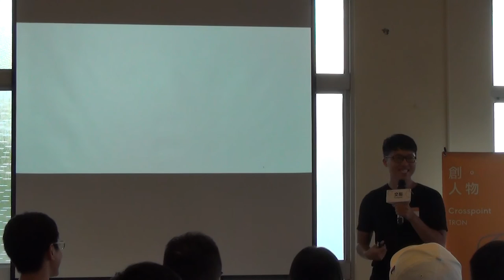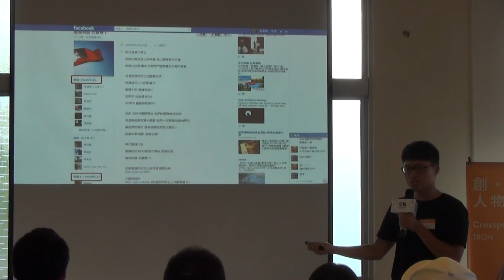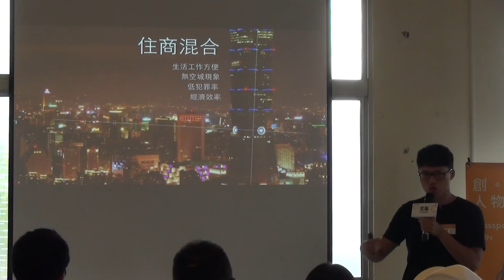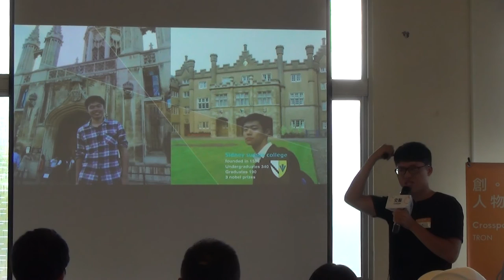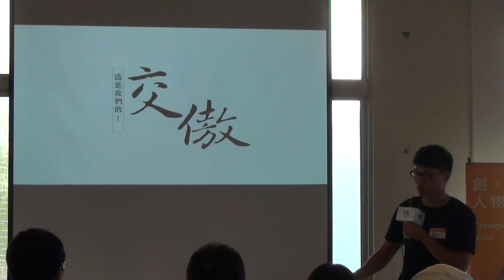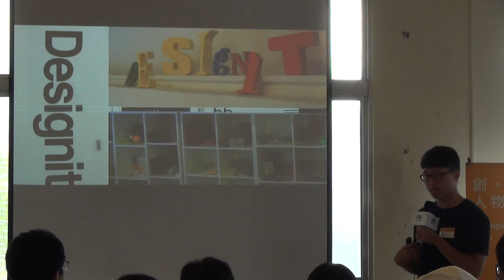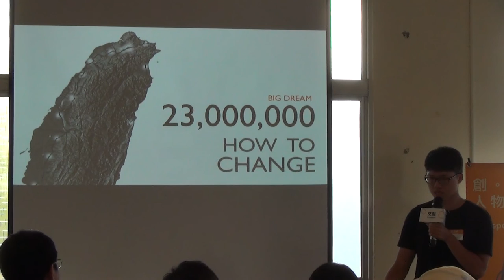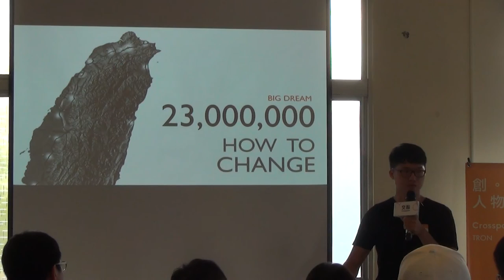交點創人物2016.8月-陳慕天-推動社會的改變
【一本課本，給孩子一座美術館】
創人物｜陳慕天 美感細胞＿教科書再造計劃共同發起人

世界上有太多可以去改變的事情，而我們總是忽略身旁中的微小事物。當在感嘆為何國外的文化產業，能夠創造高附加價值，台灣卻只能從事代工生產而無法使產品品牌化，其實很重要需要檢討的是，這個國家的美感水平。我們應該開始思考，自己在這個社會中的角色與定位，並重新思考未來的可能性。
美感是很重要的能力，我們相信美感是透過生活環境學習的，但是生活中的美學教育，卻有很大的門檻與差距。希望透過改造教科書，讓人手一本的媒介設計得更好看。只要你是台灣的小孩，不論城鄉，不論貧富，都能從小接受更多美的刺激。
8/21創人物，從校園內到校園外，從學生到業界，希望讓大家看見，微小的力量其實可以帶來巨大的改變。